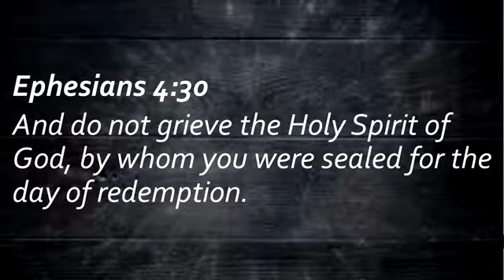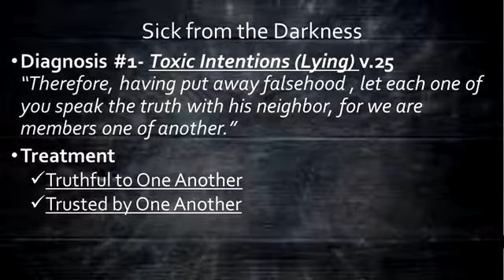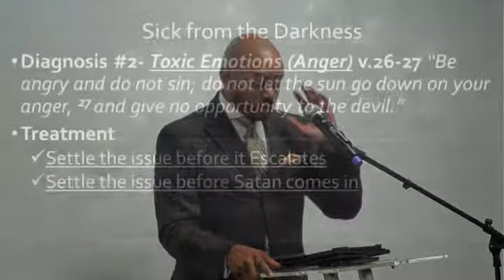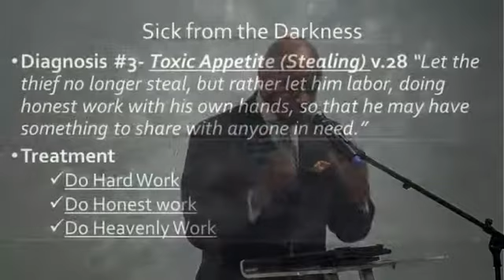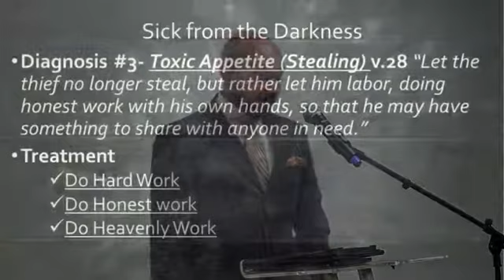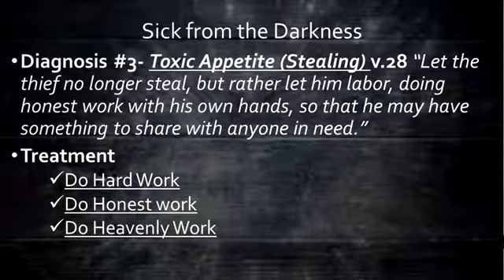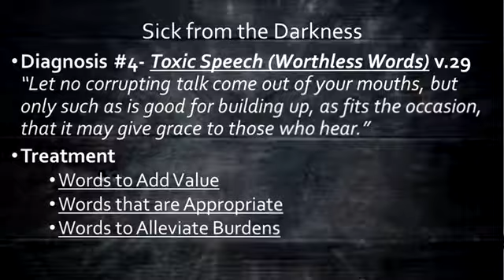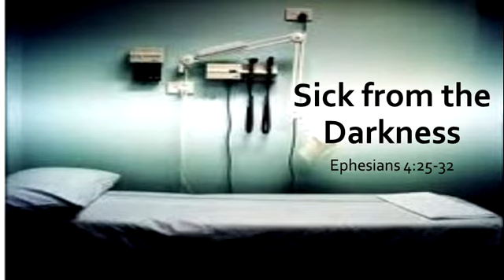Sick from the Darkness PART TWO - Pastor Robert O'Neal III (Oct. 8, 2017)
PART TWO of LIGHT IN THE DARKNESS Series.